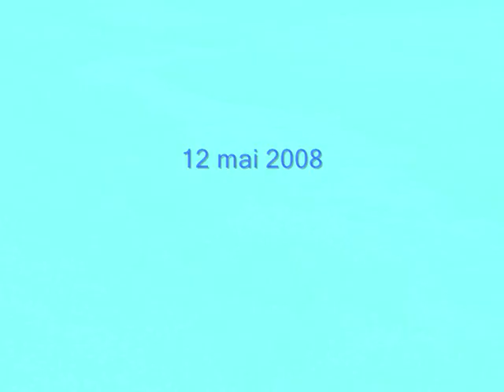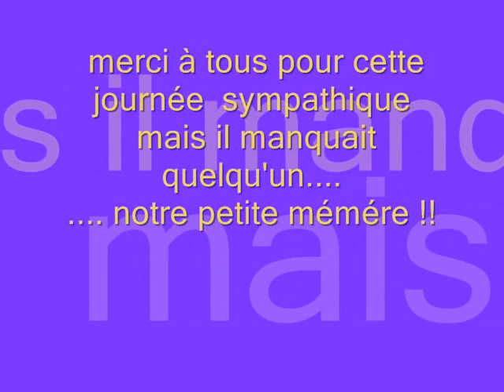barbecue fére en tardenois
barbecue